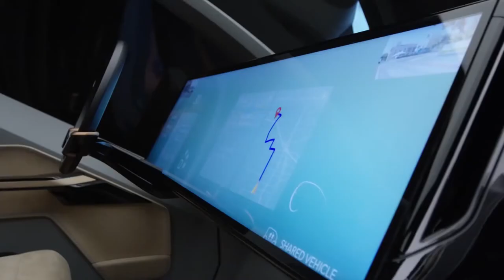Honda NeuV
Honda leva NeuV, um conceito puramente elétrico e autônomo.

Por meio do Honda Automated Network Assistant (HANA), o veículo aprenderá com o motorista ao detectar as emoções por trás de suas atitudes e, a partir daí, com base em seu histórico de decisões, fará recomendações, auxiliando sua rotina diária. O sistema também faz uma leitura das expressões faciais e/ou tom de voz do motorista e fornece assistência para uma direção segura.

O NeuV tem um painel de interface totalmente sensível ao toque, possibilitando ao motorista e passageiro uma experiência intuitiva e conveniente.

O veículo possui dois lugares, espaço para armazenamento de bagagens ao fundo e um skate elétrico acoplado, projetado para trajetos curtos, geralmente, o último trecho do deslocamento. Ele é alimentado por uma bateria removível e pode ser recarregado através de uma conexão no espaço de bagagem do NeuV.

O NeuV explora a ideia de um modelo de propriedade financeiramente benéfico ao funcionar como um veículo autônomo de compartilhamento de caronas, quando o proprietário não estiver usando o carro. O NeuV também pode vender energia para a rede elétrica em épocas de alta demanda, quando não estiver em uso. Essas atividades tem o potencial de criar novos modelos de negócios para clientes empreendedores.